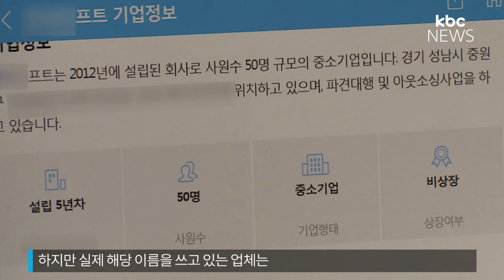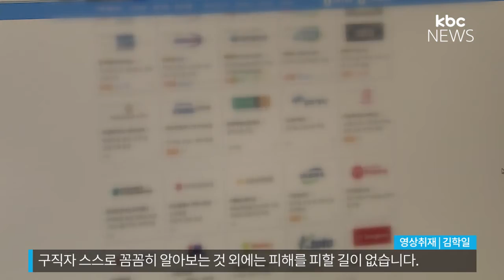구인사이트에 허위정보 필터링 수단 없어